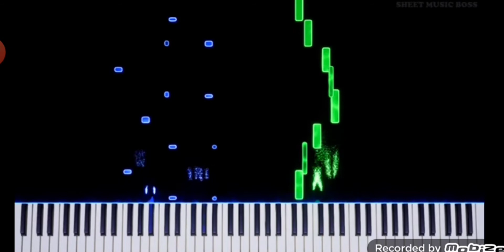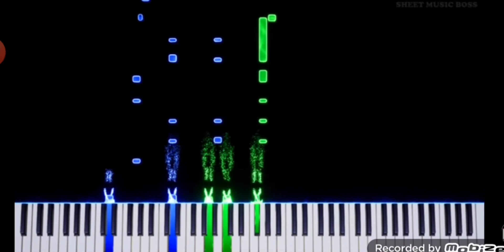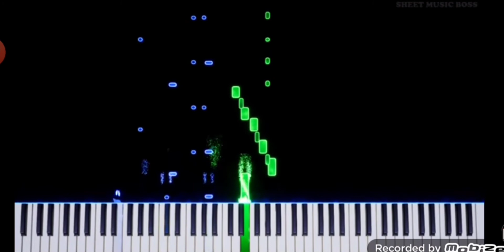Monster From Friday Night Funkin Tutorial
LEMON DEMON PIANO MONSTER